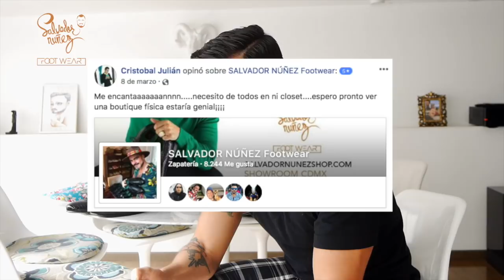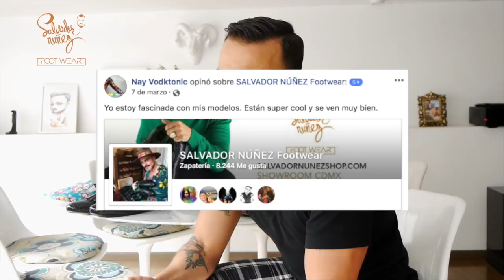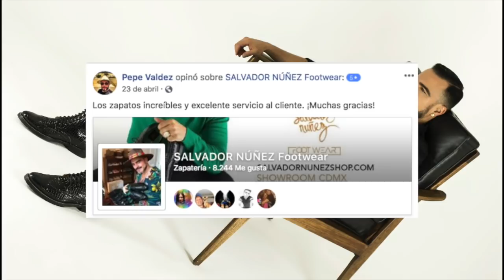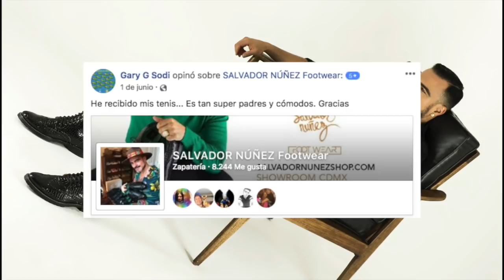¡Los Zapatos Más Vendidos! De Bloguero a Zapatero.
Les cuento sobre los zapatos más vendidos para hombre y las nuevas botas para hombre en mi Tienda Ya son 7 meses de Bloguero - Zapatero! Moda y diseño mexicano en calzado.